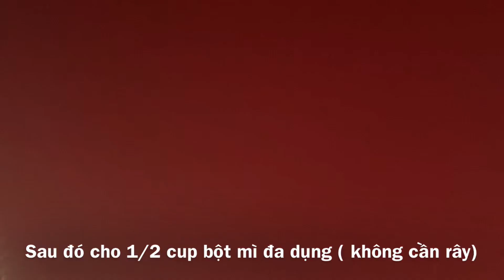Cách làm bánh crepe cho bé ăn sáng vào dịp Tết,nhanh gọn lẹ ,siêu dễ,con nít nào cũng mê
Vào những ngày Tết,ngươi lớn ai cũng bánh chưng bánh Tét,thịt kho,nhưng trẻ con lại không thích ăn.vơi công thức này rất đơn giản ,dễ thực hiện ,các Mẹ nên làm đe sẵn trong tủ lạnh,những lúc đi chúc Tết,vội vã chỉ cần hâm trong lò vi sóng 20giây,cuốn bánh vơi kem tươi,sốt sô co la,hoặc bơ đạu phộng và ít trái cây ,là các bé đã có bữa ăn vừa ngon vừa đủ chất!